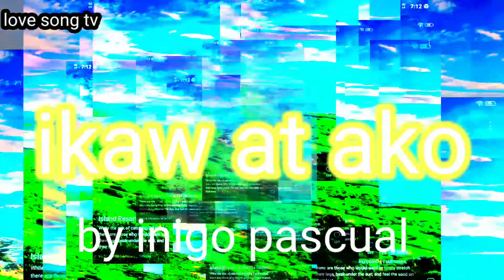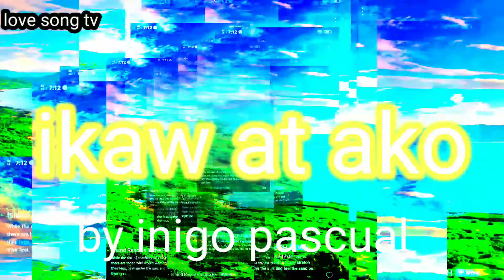💓💓love song tv 💓ikaw at ako-by inigo pascual